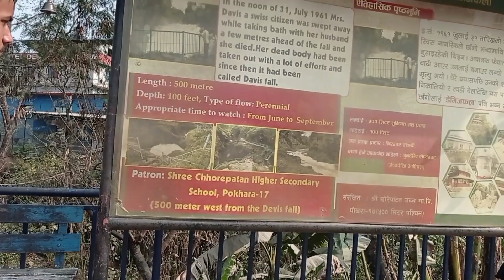patale chhango phokhara